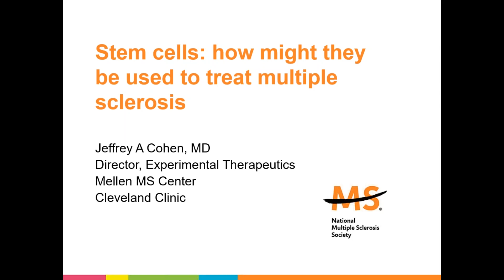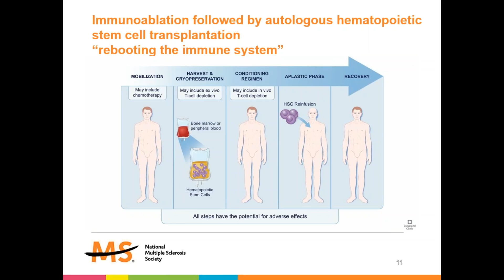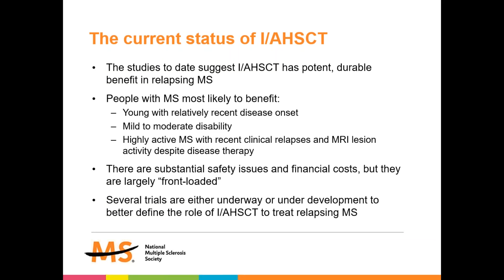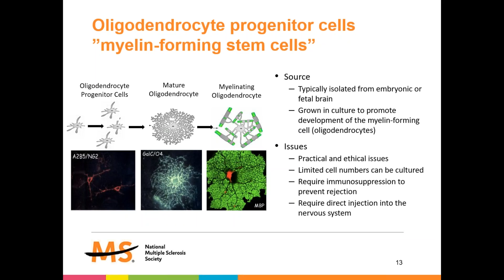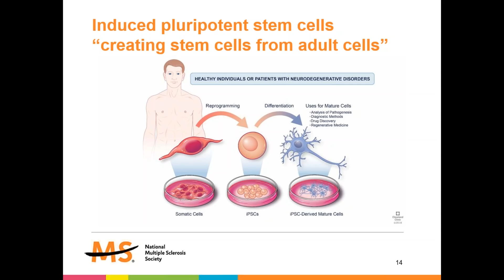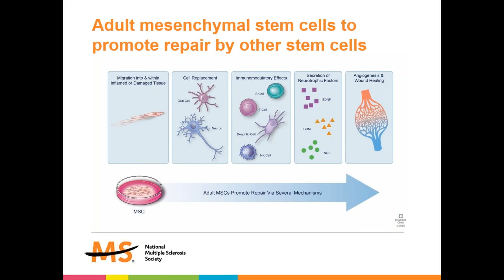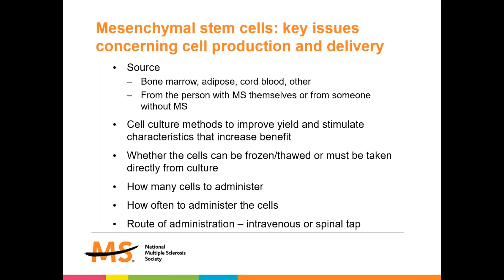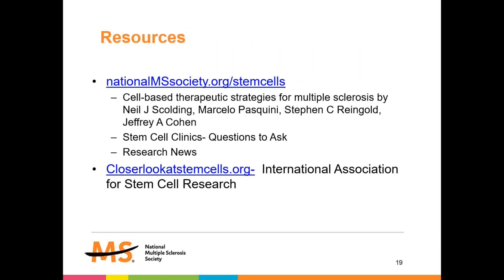Stem Cells 102- How They Might be Used to Treat MS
Presented by Jeffrey A Cohen, MD at the Mellen MS Center
Cleveland Clinic.  To learn more about stem cells and MS, visit our